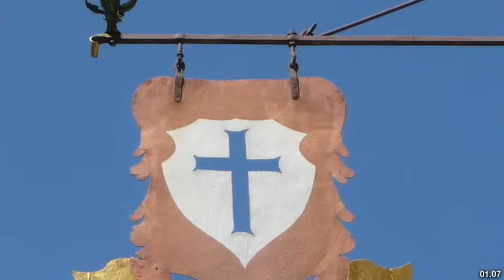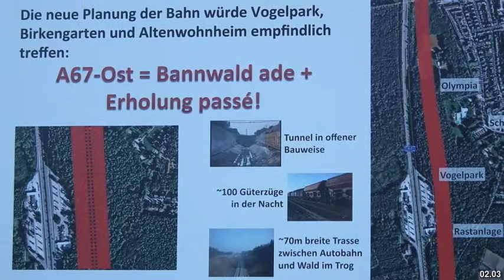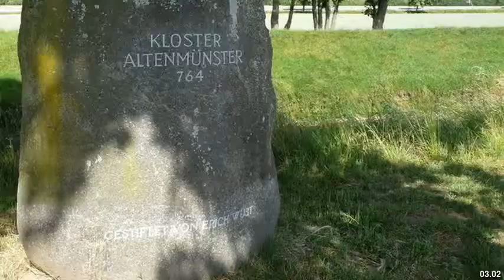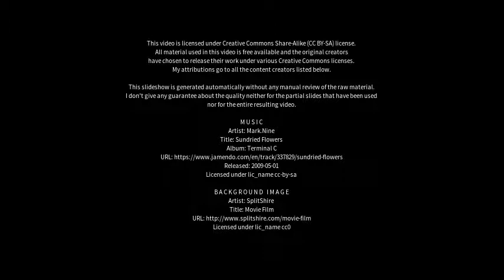Best places to visit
Best places to visit - Lorsch (Germany) Best places to visit - Slideshows from all over the world - City trips, nature pictures, etc.